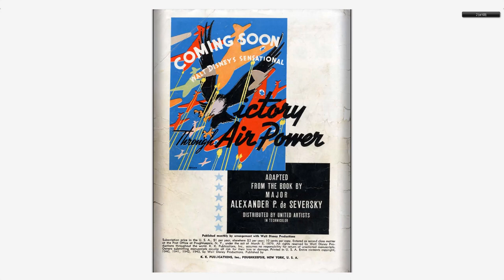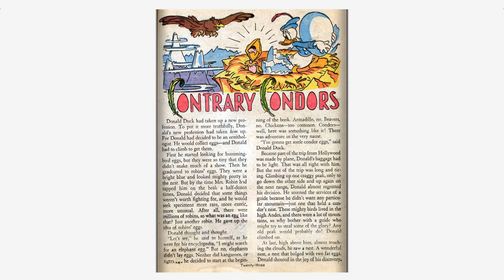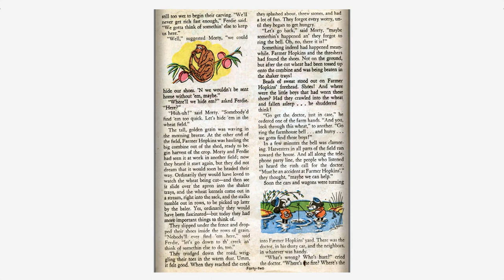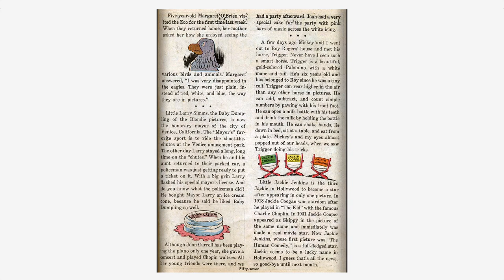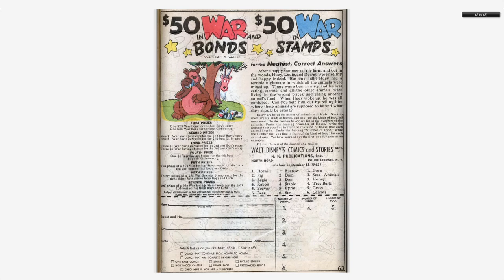Walt Disney's Comics And Stories 036 Dell